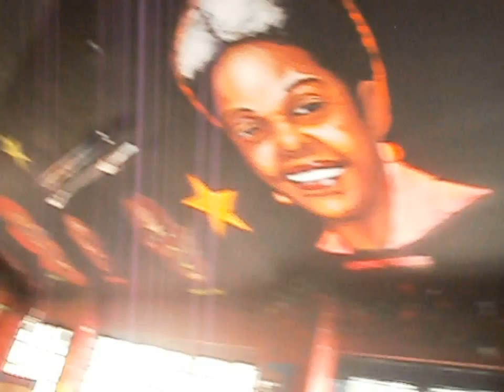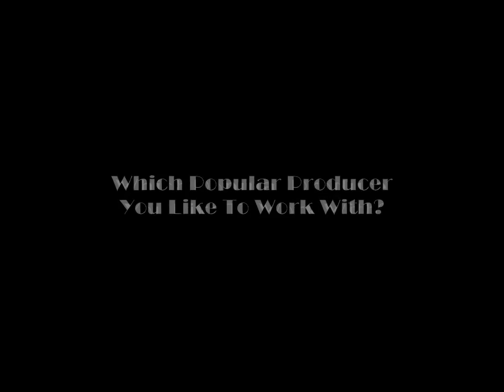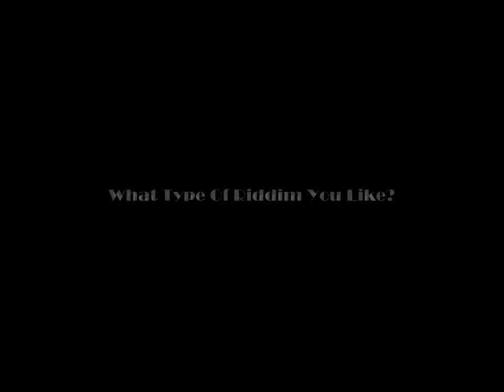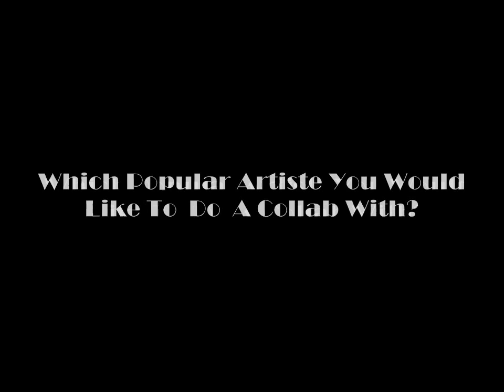Exclusive Interview With "QBAN" [The ViewZz Exclusive]